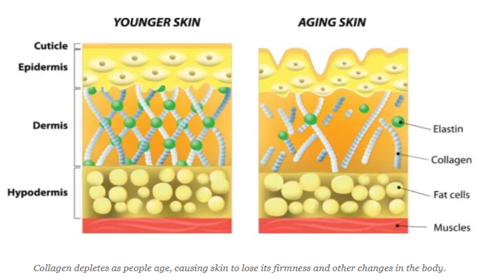3 DIFFERENT TYPES OF COLLAGEN | Liquid, Powder & Pill Format [Part 2 of 3]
Collagen is a protein that plays an essential protective role in the human body. It occurs throughout the body but is abundant in the skin, bones, tissues, and tendons.

IN THIS VIDEO: My guest Bruna Pillon explains the difference between liquid, powder and pill collagen and what to look for in a collagen product. Is collagen the answer to how to get rid of wrinkles and the secret to reducing wrinkles? Consuming collagen may have a variety of health benefits, from relieving joint pain to improving skin health, collagen for skin.

Collagen is the most abundant protein in your body. It is the major component of connective tissues that make up several body parts, including tendons, ligaments, skin, and muscles. Collagen has many important functions, including providing your skin with structure and strengthening your bones.

Collagen helps our skin stay toned and elastic, making up 30% of the protein in our body, and 70% of the protein in our skin. Collagen is an important building block for the skin. Getting the right amount of collagen in important, as we want to keep our glowing skin. The foundation of the skin, also known as the dermis, is related to the skin's elasticity and flexibility, which makes it the main source of collagen in the skin.

Collagen in Our Body - Our tissues, which include ligaments, bones, tendons and skeletal muscles are all made up of proteins and to a great extent, this protein being produced is collagen.
As we age, our bodies produce less and less collagen, making our skin more fragile and less elastic. Your hair starts to lose colour, bones lose their density and your joints aren't as flexible as they once were. Supplementing with collagen increases your body's collagen levels.

TIMESTAMPS
0:00 – Introduction to Collagen
1:18 – Bruna Pillon explain the source of food collagen
3:25 – Explanation of powder and pill collagen
5:10 – Explanation of Liquid collagen
6:15 – Best Collagen source - Vegan vs. Marine vs. Bovine
9:40 – Company Transparency and Product Testing
13:02 – Conclusion & Before And After Pictures

CHECK SOME GREAT PRODUCT LINKS BELOW - I PERSONALLY RESEARCHED THE BEST PRODUCTS AND VALUE

Are you confused about all the health options and conflicting information? NUTRIGENOMICS is the new science in health longevity. Healthy cells increase the speed of cellular functions, increase physical attributes such energy production, mental focus & concentration, healthy inflammatory response, maintain cholesterol level at a healthy range, remove cellular waste and support a healthy vascular system.

An NRF2 anti-oxidant taken internally and externally so powerful it’s being studied for life-extension applications and how you can use it to take years off the appearance of your skin.
Give me some comments below and if you’re not already subscribe please subscribe, it really means a lot to me and I can’t wait to see you in the next tutorial.

EXTERNAL - Gene Activation Skin Care - Your skin... it's the largest organ of the body... here is an intro to biohacking your skin!

ABOUT: In this video Maria from Aglaia Esthetics and Bruna Pillon, will answers the burning question: HOW TO CHOOSE THE RIGHT COLLAGEN SUPPLEMENTATION?